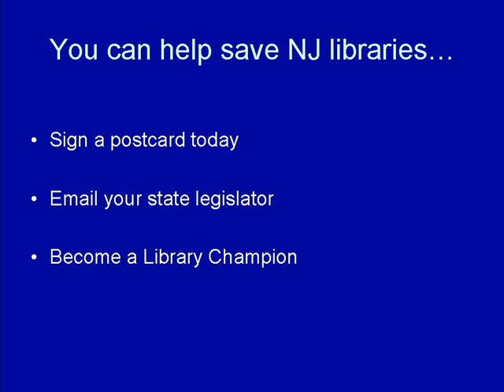Mount Laurel Library and the NJ State Budget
Find out how the Governor's proposed budget cuts and passing Assembly Bill A2555 will impact Mount Laurel Library.